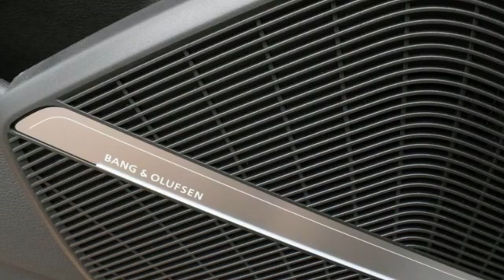New 2022 Audi Q5 Marietta Atlanta, GA U55010 - SOLD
Year: 2022
Make: Audi
Model: Q5
Trim: Premium
Engine: 2.0L Turbocharged
Transmission: 7-Speed Automatic S tronic
Color: White
Interior: black
Stock #: U55010
VIN: WA1EAAFY3N2128440

Address:
1715 Cobb Parkway South